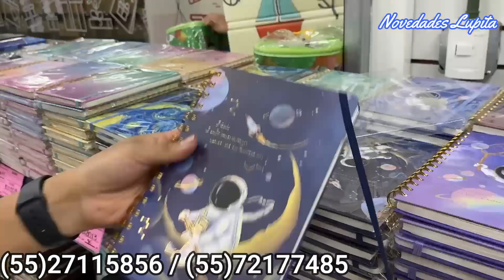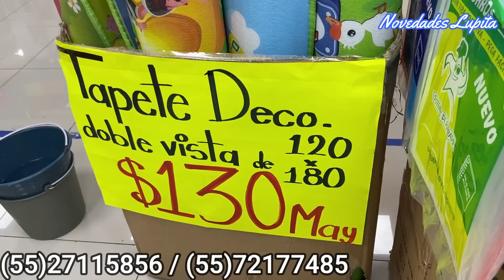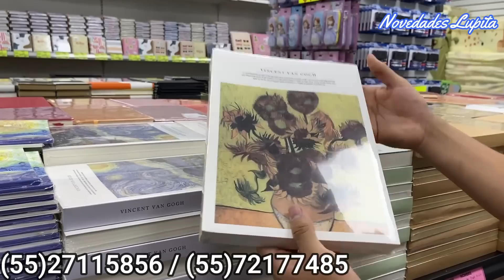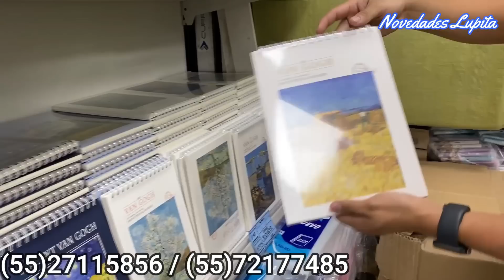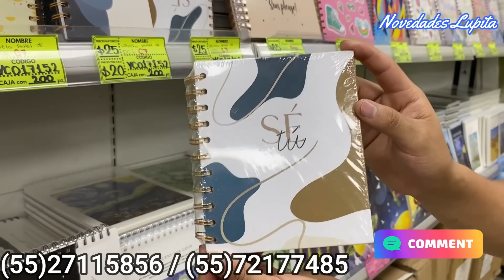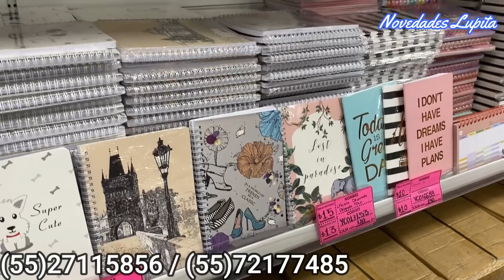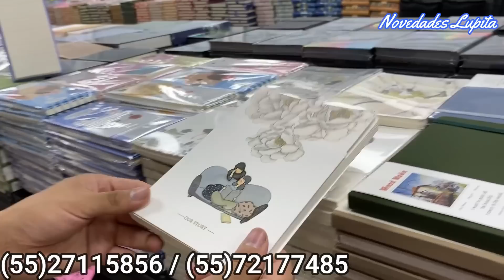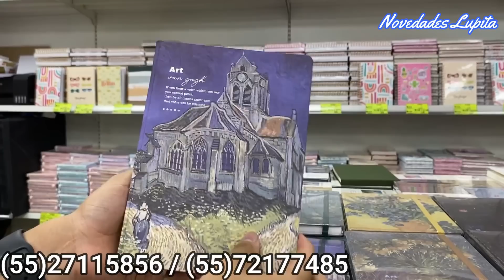AGENDA 2024😱$55.pesitos😱FORRA TUS LIBRETAS 😱Con HULE CRISTAL PLANCHADO 🫢Libretas VAN GOGH 🤩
🔔DIRECCION🔔
Piso: 6 - Local : I 623
Whatsapp para envios: (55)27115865 / (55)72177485
Monto Mínimo: $500
Horario: Lunes a Sábado  de 10:00 AM - 6:00 PM